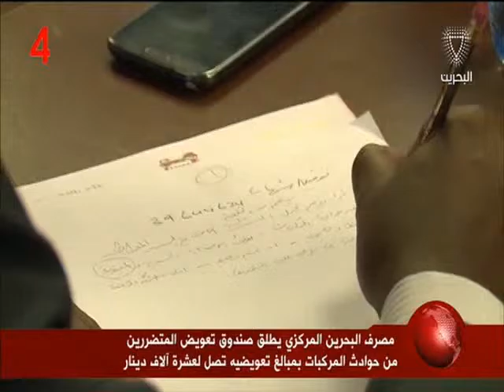البحرين: النشرة الاقتصادية 27-03-2016